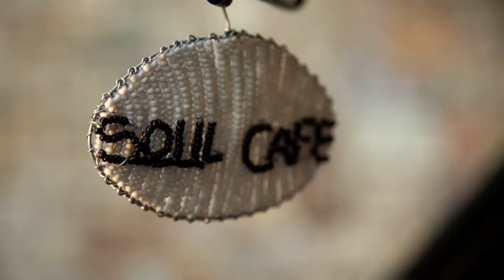Words of love (African Reprise Mix) by Soul Café ft Silver Angelina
Song Name: Words of Love (African Reprise Mix)
Artists: Soul Cafe Featuring: Silver Angelina
Composers: Kevin Daniels SR {Soul Cafe} (BMI)
Publisher: Tunecore Inc (BMI)
Music Producer: Soul Cafe
Style: Soulful House / Club House / House
Duration: 04:21
Record Label: Soul Café ™ Records
Chords Keys: Played by Soul Cafe™
Vocal Performance by: Soul Café (Kevin Daniels) & Silver Angelina
Percussion & Drums by: Soul Café™
Saxophone Performed by: Henry from New York City, USA
Melody & Lead Played by: Soul Café™
Pre Mixed/Mastered by: Joshua JD Walker Multi Platinum Record Producer/Engineer
Mixed by: Soul Café™
Music Production Recorded @ K.D. Production Studio
Video Production Planning: Rudo Friedel
2nd Camera and Osmo Cam DJI: Keith Bennett
Video Director: Boris Friedel
Video Producer: Rudo Friedel
Video Make Up: Anneliese
Video Dancers: Courtnae Paul
Still Photography: Ray Jeong
DOP and Magic Lantern
Post Production and Finalisation: Boris Friedel